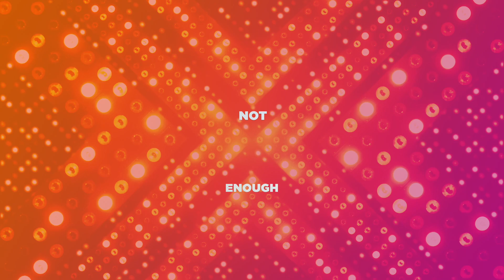Forth 1's Got the Voice Factor - Episode 1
Boogie in the Morning are reworking a classic song in the hope of getting a number 1 single. But we need someone to sing it. Boogie, Arlene and Marty held some X Factor style auditions featuring singers from across Edinburgh, the Lothians and Fife. Episode 1 features Saskia, Emma and Gav.